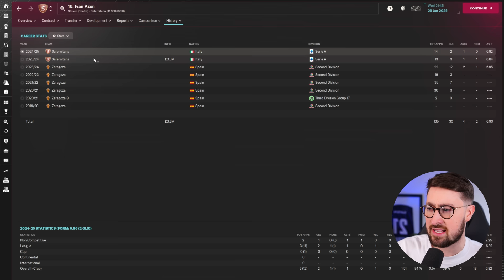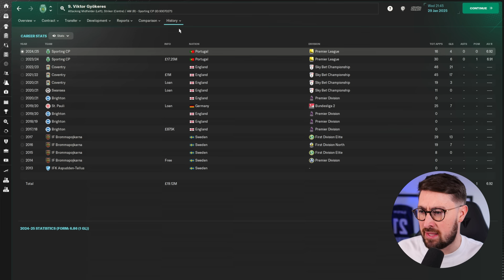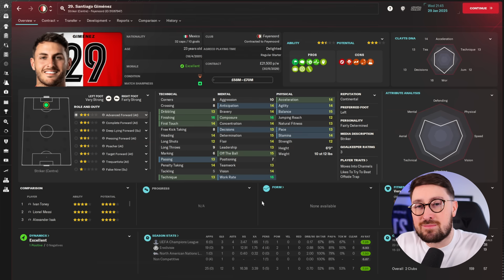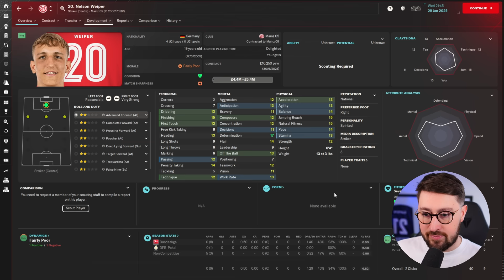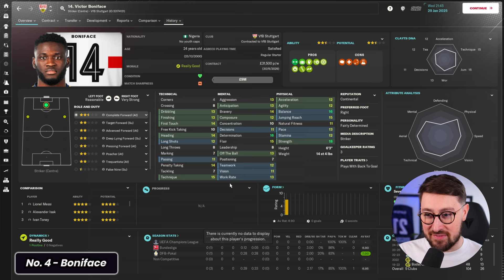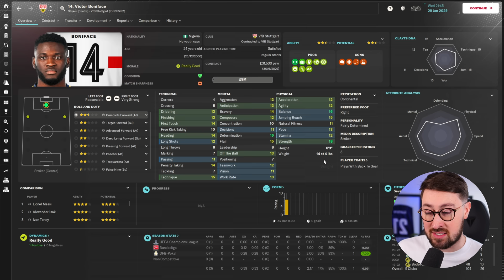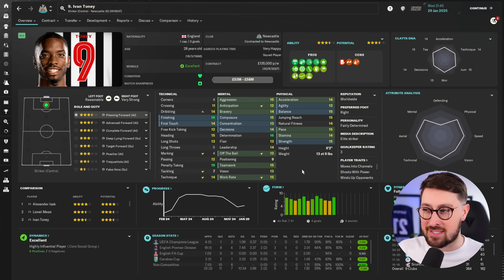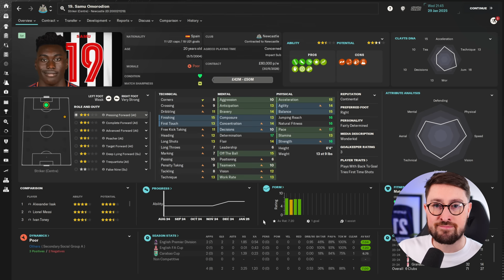The TOP 10 STRIKERS to buy in FM24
Football Manager 2024 | THE BEST META AND OP STRIKERS TO SIGN IN FOOTBALL MANAGER 2024

NEW!
In this video, I list my favourite 10 strikers from this year's game so far. I've tried to identify my favourites, but also ones that represent good value for money and that are attainable (not your Haalands or Mbappes etc...). As always, opinions are welcomed but please do so respectfully, if you have an alternative favourite, feel free to pop it in the comments!
About Me: My name is Clayts. I'm 32 and make videos here on Youtube as well as live streaming over on Twitch. I mainly make videos all about Football Manager. On FM24, I'll run Movies, Let's Plays, Simulations, Experiments, Tactic Videos, Tutorials as well as Tips, Hints and Tricks.

Football Manager 2024 | FM24 STRIKERS
Football Manager 2024 | FM24 TRANSFERS
Football Manager 2024 | FM24 TOP 10 STRIKERS